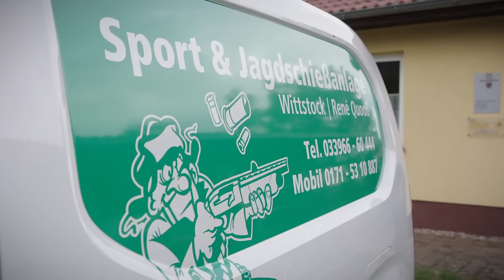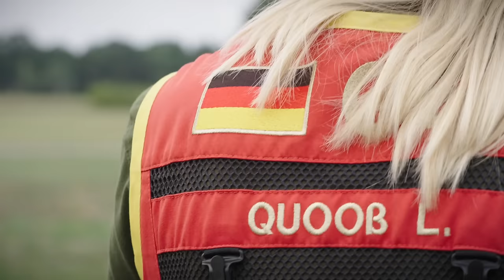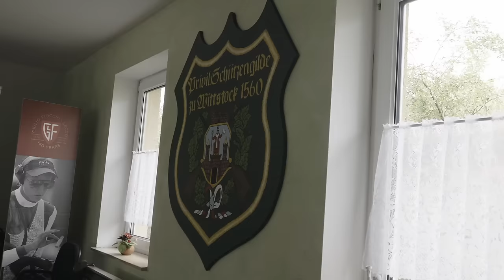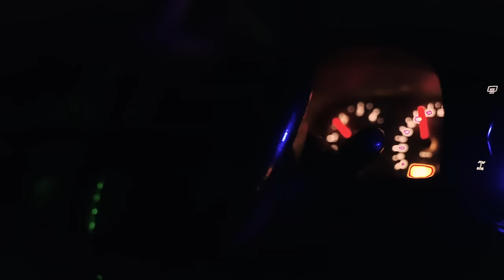Meisterschützin Laura Quooß auf Jagd mit Waidmannsfilm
In diesem Jägerporträt begleite ich die Jägerin und Skeetschützin Laura Quooß bei der Jagd. Wir erfahren von der sympathischen Meisterschützin sehr viel über ihre Laufbahn als erfolgreiche Sportschützin und erleben eine spannende Jagdgeschichte an einem sonnigen Wochenende. Wie gewohnt erlebt ihr hier sehr dicht wie aufregend es auf der Jagd sein kann.